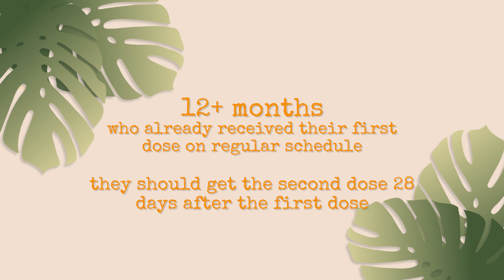Measles Prevention and Exposure: Protecting Your Family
Welcome back to The Beehive Doc Talks with Dr. Blair Rolnick! Dr. Rolnick focuses on measles prevention and response to exposure. She highlights the importance of basic hygiene practices and details the critical role of the MMR vaccine, which offers high protection rates against measles and is recommended in a two-dose series for children. She outlines updated CDC recommendations for children traveling internationally to receive vaccinations at adjusted ages. For those potentially exposed to measles, immediate healthcare provider contact is advised, with specific treatment varying by age and immunization status, including the administration of immunoglobulins or the MMR vaccine.

00:00 Introduction
0:57 Preventing measles
01:26 MMR vaccine
03:20 Evidence of immunity
03:47 Exposure to measles
05:19 Conclusion

Being a parent comes with a lot of questions. Is this normal? Am I doing a good job? (The answer is yes by the way). This podcast is here to provide support and guidance based on medical literature and best practice guidelines. As a mother herself, Dr. Blair Rolnick knows how hard it is to find answers and advice based on research that you can trust. As a pediatrician with specialty training in pediatric emergency medicine and a certified lactation consultant, she brings specialist training to the table and seeks to use strong medical evidence to empower parents on their journey through parenthood.